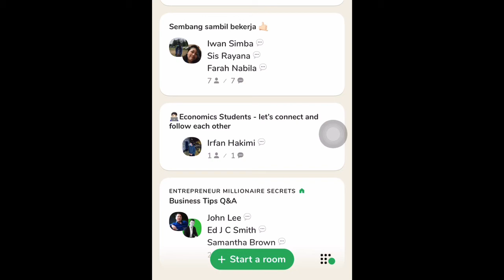PERKONGSIAN EXCO PESISTRA 2020/2021: APLIKASI CLUBHOUSE